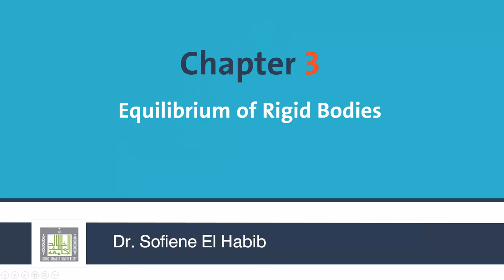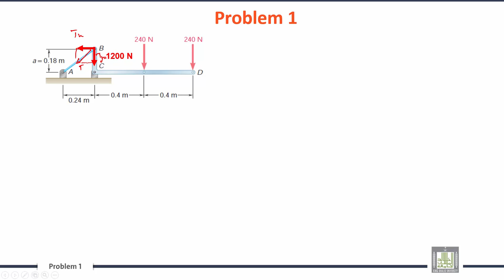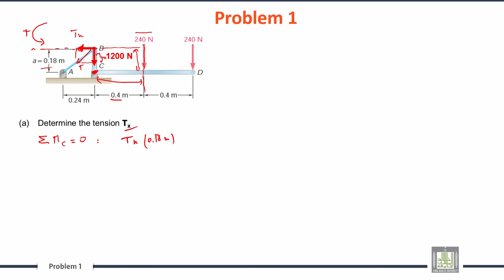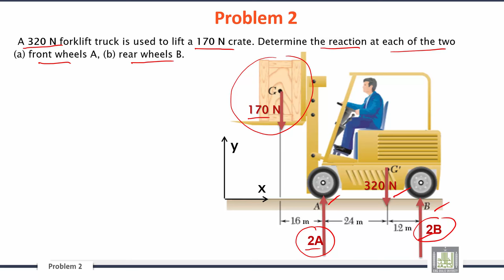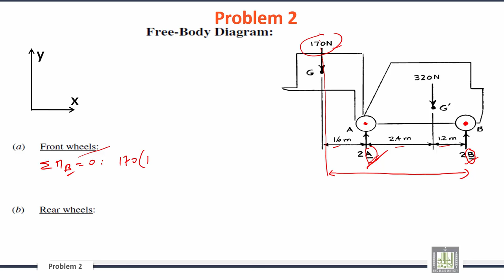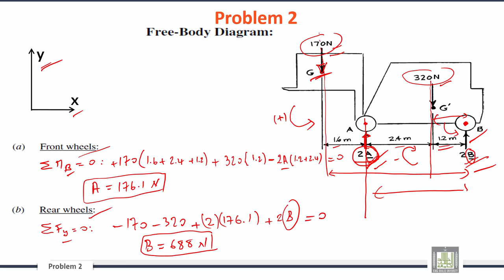Engineering Mechanics | C3-L7 | Sample Problems - 1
الوحدة 3 : Equilibrium of Rigid Bodies